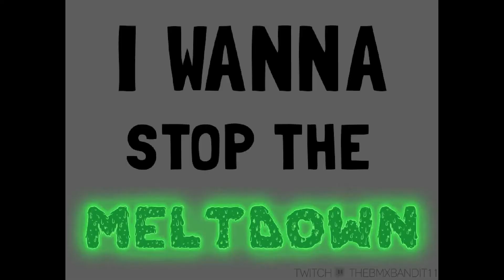I wanna stop the MELTDOWN - Part 11 - Futuristic Progress!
I think I made some decent progress for half an hour.

You can download this I Wanna Be The Guy Fangame (I wanna stop the MELTDOWN) here:
The version 1.0 is used in this video.